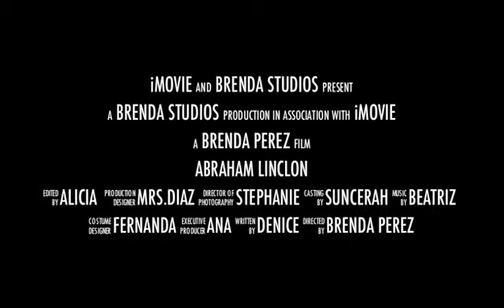Abraham Lincoln by Brenda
A Castelar Elementary School Fifth Grade student created video using iMovie, library books, PebblesGo, Google images, iTunes, iPhoto, Youtube video. The student had to take notes using Microsoft Word. A collaboration project with library and technology teachers at Castelar Elementary School in the Omaha Public Schools.